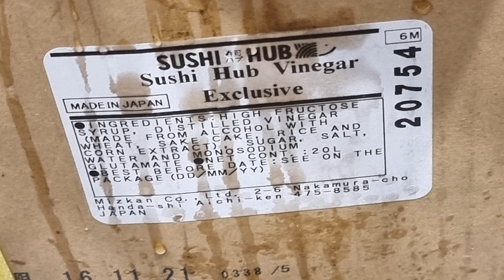7 Things I Learned While Working at a Sushi Restaurant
➤ Music Used

0:00 Dream Come True
0:20 Free Food
0:47 Cannot Make Sushi Right Away
1:21 Fast Food Sushi is NOT Healthy
2:19 Working in a Restaurant Environment
3:20 Personal Growth
4:18 Machinery and Equipment Use
4:33 "Fresh Frozen"